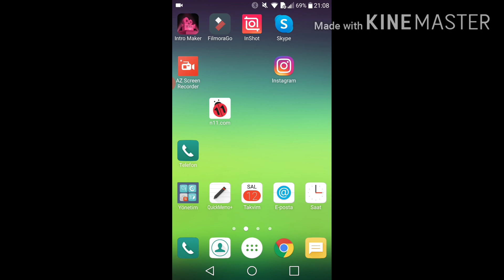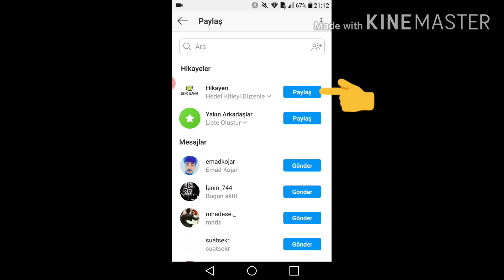İnstagram ' a Yeni Özellik Geldi.!! KÜÇÜK İŞLETME DESTEĞİ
Herkese Merhaba Arkadaşlar Bugün Sizlere  İnstagram'a Yeni Gelen Özelliği Olan KÜÇÜK İŞLETME DESTEĞİ nedir? Nasıl Yapılır? Instagram’da Küçük Destek storysi nasıl yapılır?